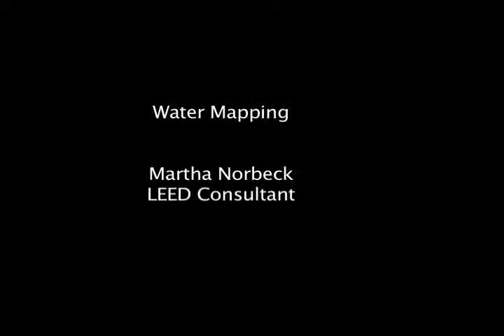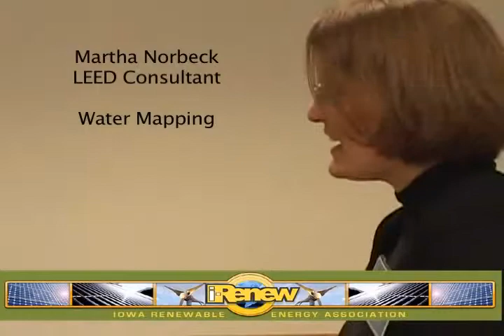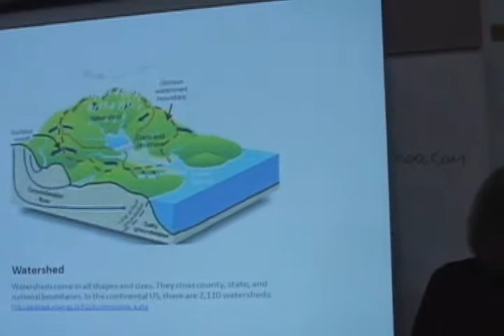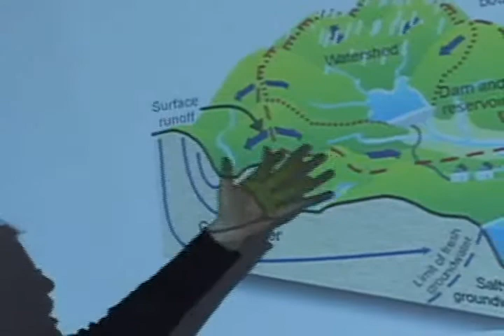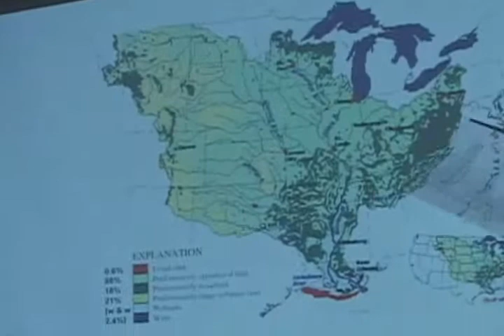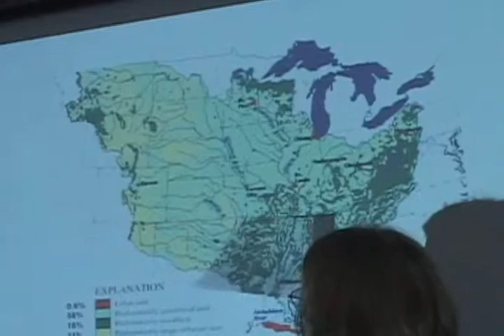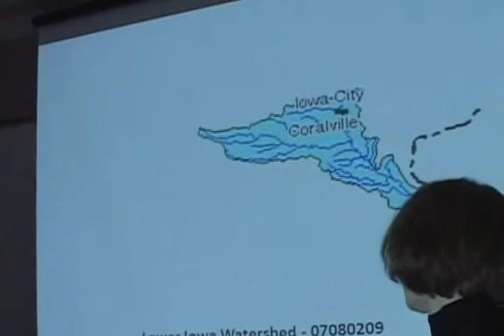Water Mapping Part 1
2011 I-Renew Energy Expo presentation by Martha Norbeck